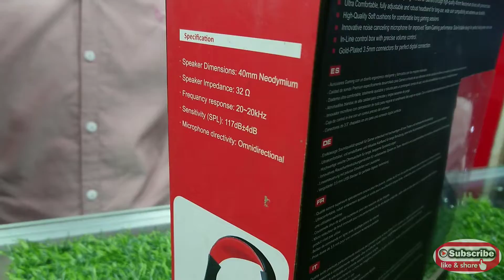Mars Gaming Head Phone Gamers Universe | Best Gaming Head Phone For music Lovers And Gamerz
Faizan communication
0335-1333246